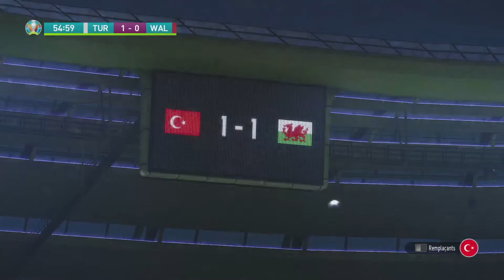eFootball UEFA Euro2020 - Groupe D : Turquie - Pays de Galles [FR]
Suivez The Titorup sur Youtube pour de l'action plus excitante !

The Titorup sur les Réseau Sociaux

Tu peut contribuer au sous titrages des vidéos pour que les vidéos touchent le plus de monde possible à ce lien